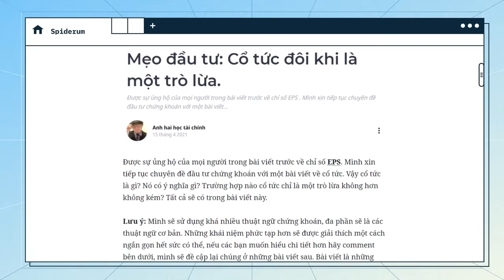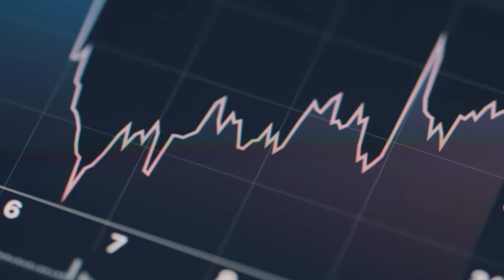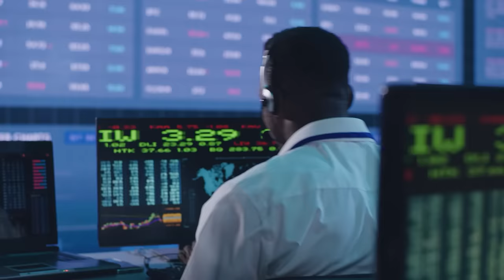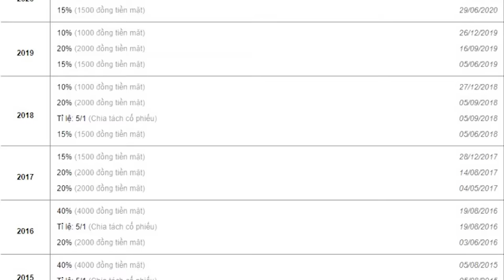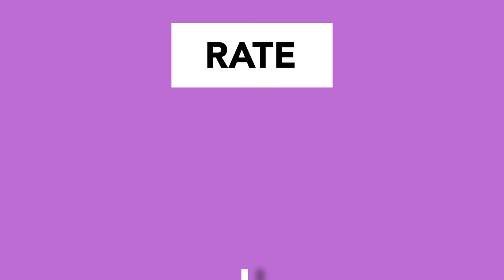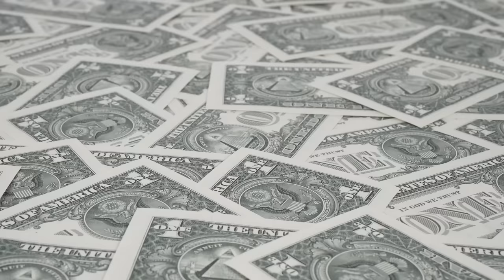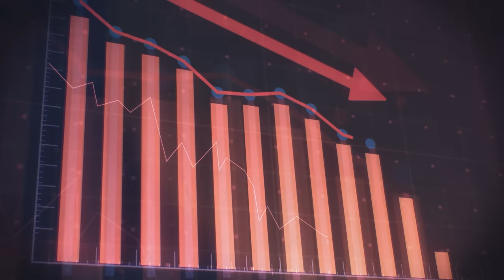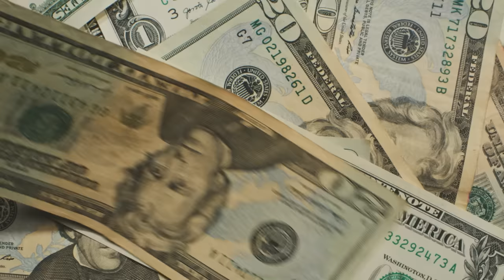TỈNH TÁO ĐỂ KHÔNG BỊ LỪA BỞI CỔ TỨC | Anh hai học tài chính | Tiền tài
Cổ tức - một từ vốn đã quen thuộc với người đầu tư, nhưng liệu bạn đã thực sự hiểu rõ về nó? Chúng ta cùng tìm hiểu xem cổ tức thực sự là gì và trường hợp nào cổ tức chỉ là một trò lừa không hơn không kém?

Lưu ý: Mình sẽ sử dụng khá nhiều thuật ngữ chứng khoán, đa phần sẽ là các thuật ngữ cơ bản. Những khái niệm phức tạp hơn sẽ được giải thích một cách ngắn gọn hết sức có thể, nếu các bạn muốn hiểu chi tiết hơn hãy comment bên dưới, mình sẽ đề cập lại chúng ở những bài viết sau. Bài viết là những kiến thức và kinh nghiệm cá nhân của mình trong 8 năm tìm hiểu và đầu tư tài chính nói chung và chứng khoán nói riêng. Vì thế mà không thể tránh được yếu tố chủ quan cũng như thiếu sót.Các bạn cứ góp ý thoải mái. Cuối cùng, tất cả các số liệu, mã chứng khoán được nêu trong bài viết chỉ mang tính ví dụ, mình không quảng cáo, dìm hàng hay khuyến nghị đầu tư bất kỳ mã chứng khoán nào. Dài dòng thế là đủ rồi, bắt đầu thôi.

Các đầu sách bạn có thể quan tâm:
Nội dung:
00:00 - Intro
01:15 - Cổ Tức là gì?
06:00 - Khi cổ tức là một ... trò lừa
09:16 - Tại sao lại có "trò lừa" này?
09:38 - Outro
Bài viết: Mẹo đầu tư: Cổ tức đôi khi là một trò lừa.
Được viết bởi: Anh hai học tài chính
Giọng đọc: Samurice
Editor: YOSHY